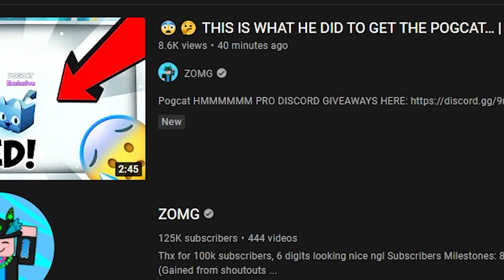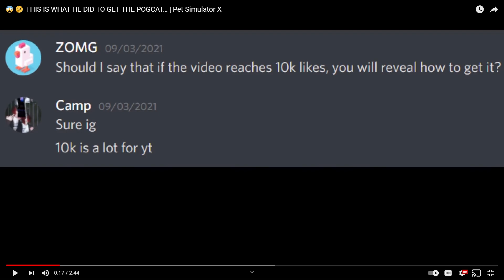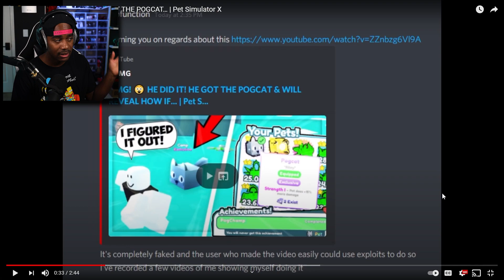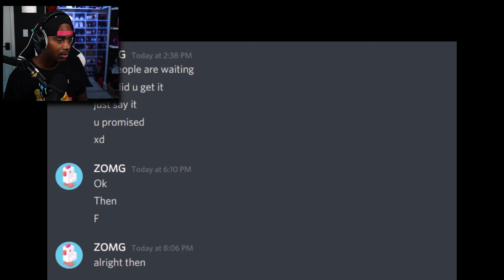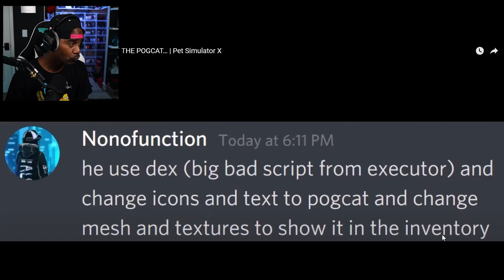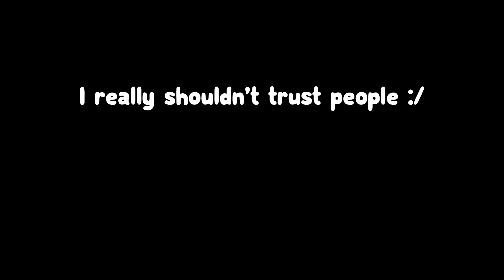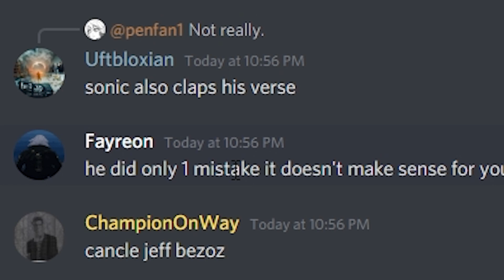They Tried to Cancel ZOMG Over this POGCAT Video 😟 Pet Simulator X (Roblox)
This was Kinda Crazy they were Really Mad. This Pogcat search is turning into a major struggle.

Just want to say thanks to everyone who has been supporting the channel I am very Thankful and blessed that you guys all enjoy the content that we have. Thanks 💖

🌟Insane Tier🌟
Moanzz MMM, Lathan Hemmersbach, UnHappy Mann, IOPOP, Helppvp, Taylor Paris.
🌟Loyal Tier🌟
Chasebin, Layton Robbins, BellyTheElephantt, SCHIZELpops Gaming, ZOMG.
🌟Epic Tier🌟
Ryze, Lisa Trevino, the best, Mechanic. RBX, DH LilDH, Pierre Mathys, Steep.
🌟Squad Tier🌟
GIZ MO, FusionGreg, DuhItzTjay, PLGLevixX, mr. jeff,Scrap Brothers, Goldburgerr, 14xknugen, taktekYT, Mustachecat, EmanuelGameSaga, Moyval Is the best, Toth Zsolt, WhispyonYT, AcroniteEntity, Raids, NorwegianNoob313.
💖Updated 2/14/2021